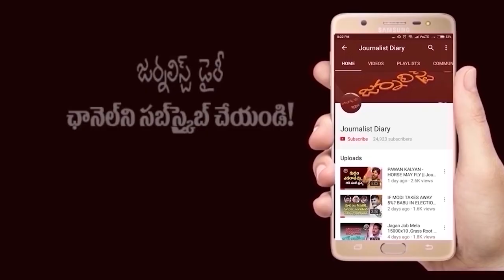Journalist Diary- SATISH BABU - వ్యాపారం + రాజకీయం =రంజిత్ రెడ్డి TRS MP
JournalistDiary- SATISHBABU - వ్యాపారం + రాజకీయం =రంజిత్ రెడ్డి TRS MP